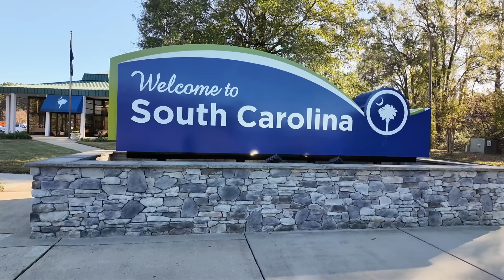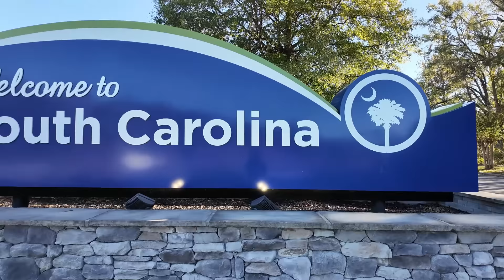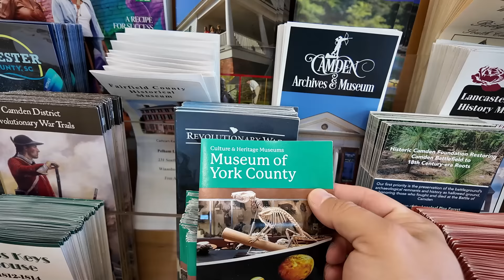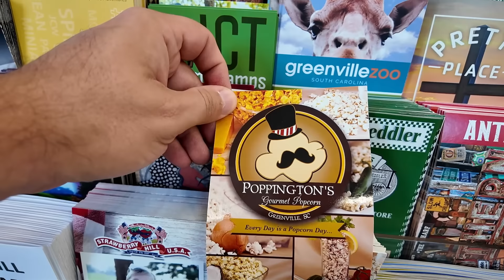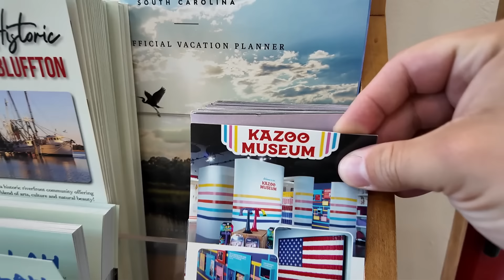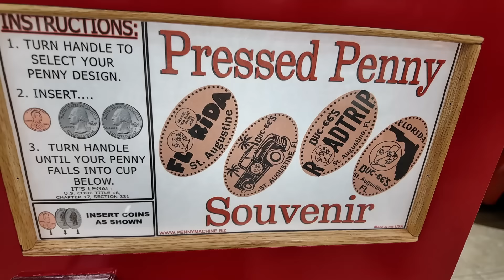Dealing with Traveling Long Distances and Being on the Road - New Christmas Stuff at Bucc-ees